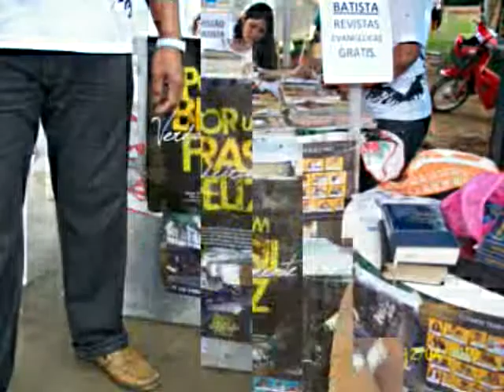Evangelismo no Cemiterio de Bongaba 02-11-2010 fotos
Amar e Servi